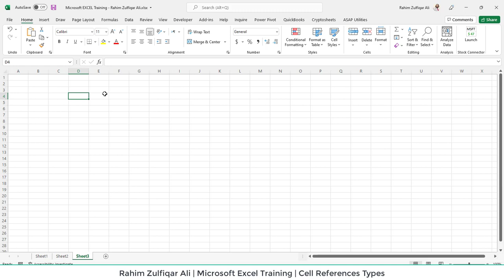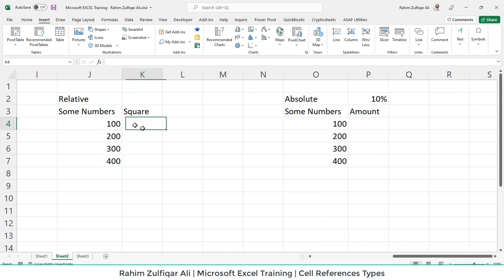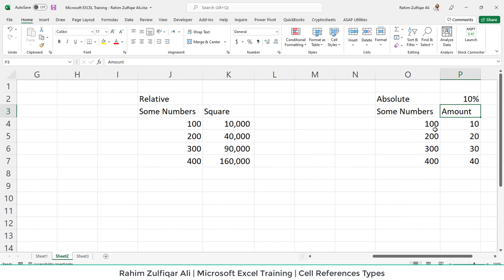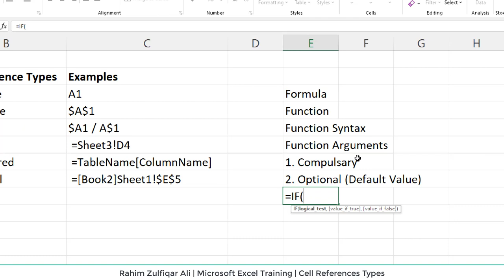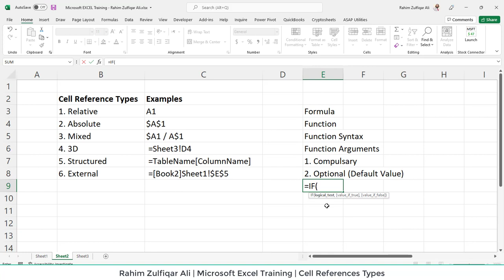02 - Relative and Absolute Reference in Microsoft Excel (URDU / HINDI)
02 - Relative and Absolute Reference in Microsoft Excel (URDU / HINDI)